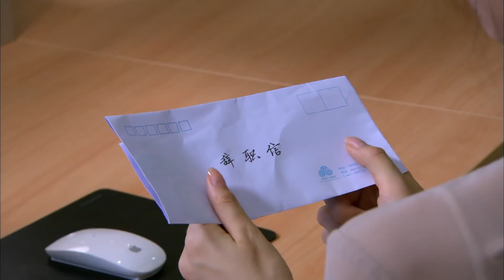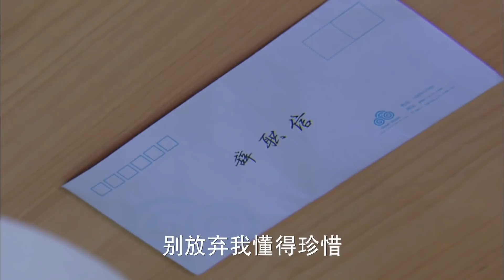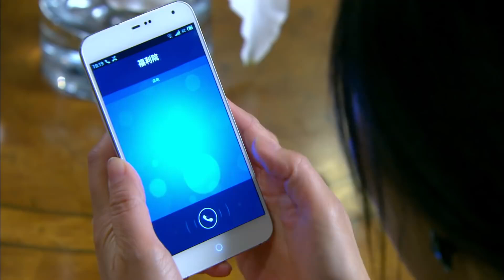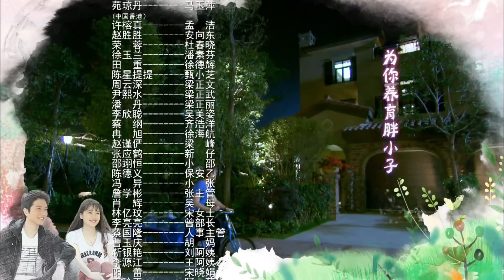【回家的诱惑姊妹篇】《因为爱情有奇迹 Love is A Miracle》第63集 主演：赵韩樱子 | 彭冠英 【中国电视剧精选】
【回家的诱惑姊妹篇】《因为爱情有奇迹 Love is A Miracle》第1集 主演：赵韩樱子 | 彭冠英 【中国电视剧精选】

【剧情简介】
安琪媛（赵韩樱子 饰）从小就失去了母亲，父亲安向东（赵胜胜 饰）带着她，和姥姥、老爷相依为命。两位老人经营着一家祖传的老作坊，然而这淳朴的手艺却在飞速发展的大时代之中渐渐失去了生命力。
安琪媛同名为林天佑（林佑威 饰）的男子相知相爱最终携手步入了婚姻的殿堂，无奈一直得不到苛刻的婆婆林秀琴（徐桂樱 饰）的认可，安琪媛在婆家的日子很不好过，她和丈夫的感情亦三番五次遭到婆婆的挑拨离间，渐渐产生了裂痕。一次偶然中，安琪媛结识了大财团董事长的儿子齐霁（彭冠英 饰），并得到后者的鼎力相助，两人单纯的友谊被林秀琴刻意扭曲，告知了儿子。

导演: 高先明 / 陈启峻
编剧: 张佳
主演: 赵韩樱子 / 彭冠英 / 林佑威 / 路晨
类型: 剧情 / 爱情 / 家庭
制片国家/地区: 中国大陆
语言: 汉语普通话
集数: 105
单集片长: 45分钟
又名: 因为爱情有奇缘 / 家的味道 / Because of Love - For Love is a Miracle